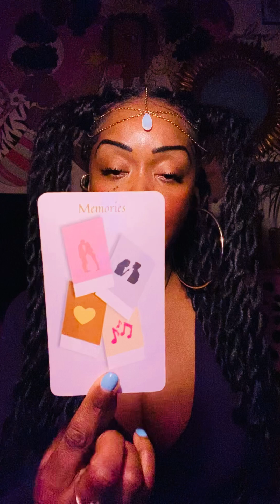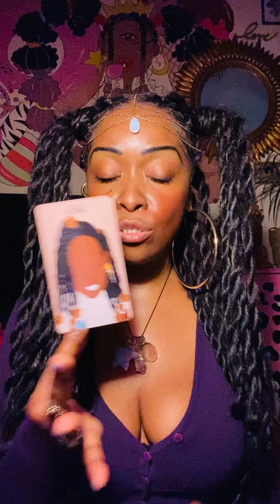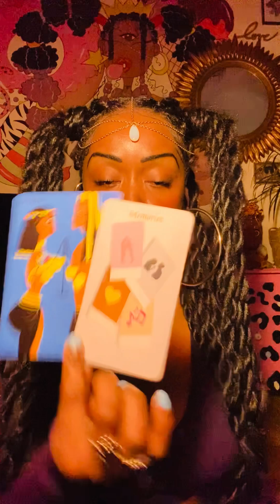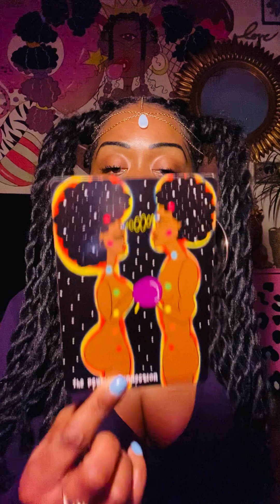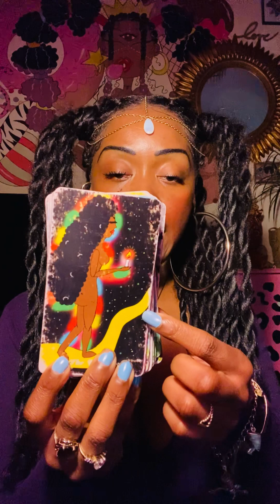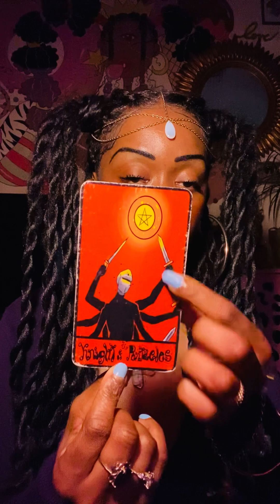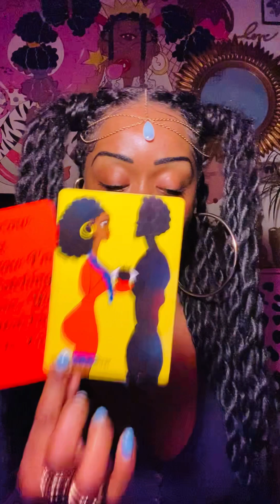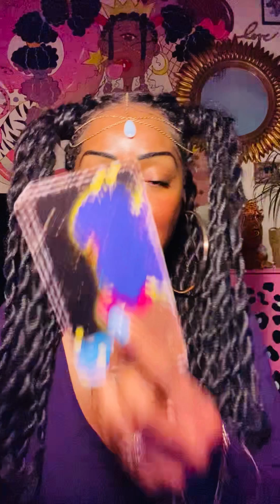Aries Love♥️OH SO…I KNOW YOU KNOW I’M WATCHING YOU…YOU WATCHING ME TO 😏 - YOU TRYNA HOLLA OR NAH?